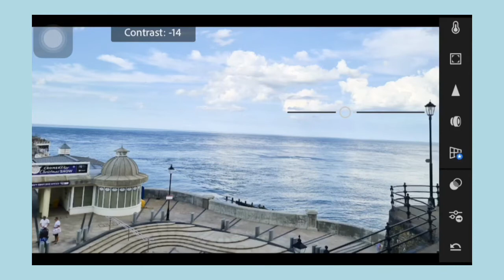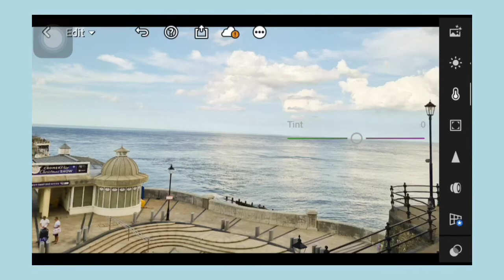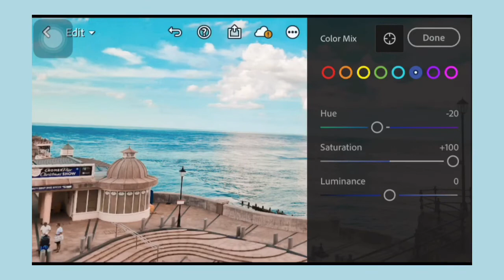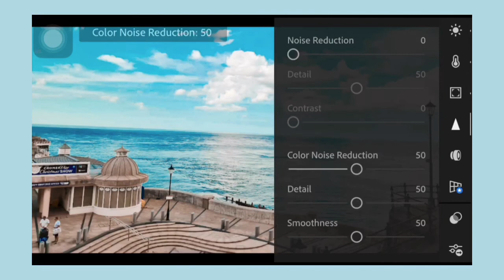ATLANTIS | Lightroom Mobile Editing Tutorial. FREE DNG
❓How to get this preset:

4. Patiently wait for my DM.

❗️NOTE: DM on IG only.

This editing tutorial uses Lightroom Mobile for retouching an image to have a Atlantis Ocean Look.